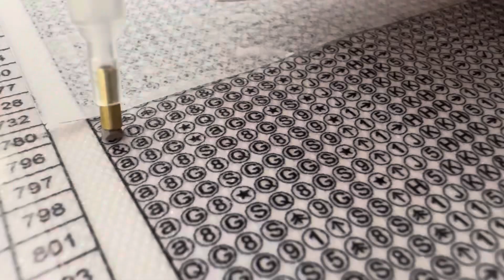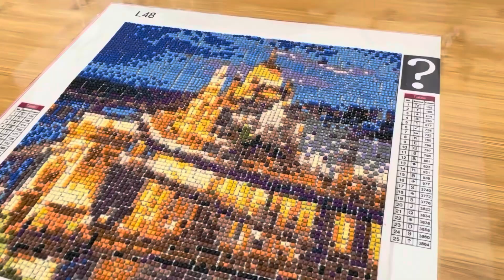Creating a "mystery image" diamond painting all process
In this ASMR video, we will be creating a beautiful diamond painting, mystery image. Let's find out what kind of picture we end up with. Watch as we carefully unpack the colorful pieces of diamond mosaic and lay them out on canvas to create a stunning work of art. No talking, just relaxing sounds and visuals.

mystery image